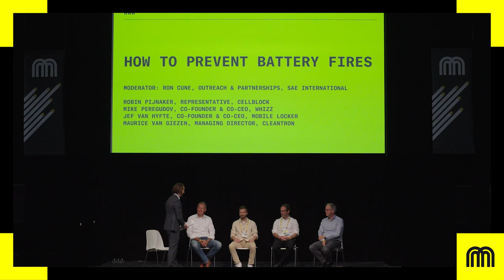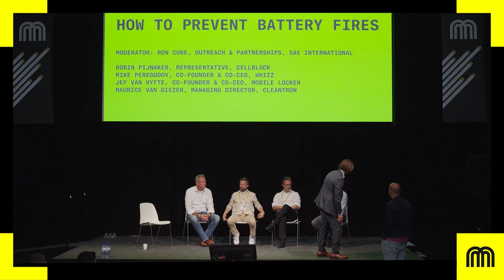How to Fight Electric Bike Battery Fires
At Micromobility Europe 2023, leaders from SAE International, Flame Aviation, Cleantron, Mobile Locker, Cellblock, and Whizz discuss the troubling rise of ebike and scooter-related fires in cities like New York and London, and how the industry can respond on safety.

Ron Cune, Outreach and Partnerships, SAE International
Robin Pijnaker, Managing Director, Flame Aviation
Maurice van Giezen, Managing Director, Cleantron
Jef Van Hyfte, Co-founder and Co-CEO, Mobile Locker
Dylan Vandemark, CTO, Cellblock
Mike Peregudov, Co-founder & Co-CEO, Whizz